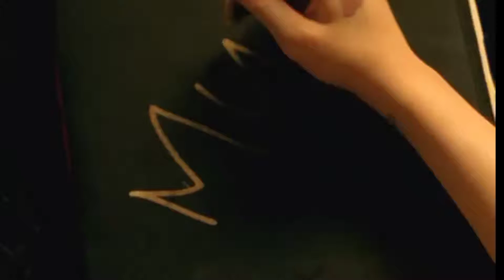Mutya Buena - ❝ Real Girl ❞ 【2007】【HQ】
✩Ｊapan Ｃircus Ｂrother❜s✩

From YouTube Capture